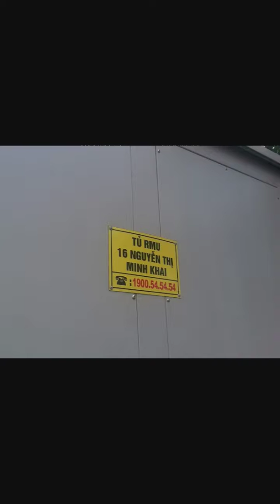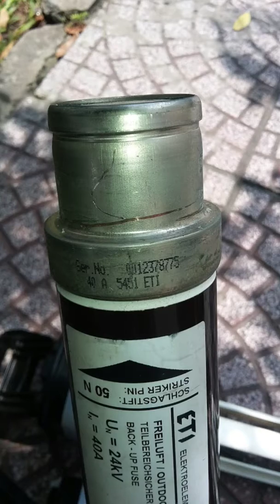RMU CABLE - RMU SIEMENS INCIDENT IN HO CHI MINH CITY - VIETNAM #2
RMU CABLE - VIDEO RMU SIEMENS INCIDENT IN HO CHI MINH CITY - VIETNAM